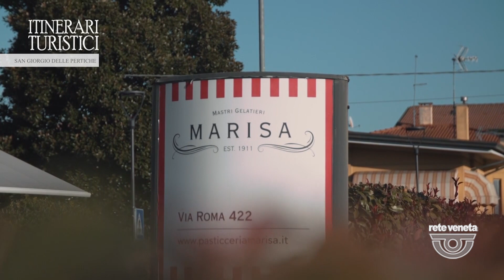ITINERARI TURISTICI - LE OPERE DELL'ARCHITETTO QUIRINO DE GIORGIO A SAN GIORGIO DELLE PERTICHE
Questa puntata di Itinerari Turistici ci porta alla scoperta delle opere di architettura futurista dell'Architetto Quirino De Giorgio, in particolare del celebre Memoriale monumentale e del Palazzo "ex De Toni", dove ora l'arte incontra il gusto.

Il programma, andato in onda su ReteVeneta, è condotto da Ida De Poli che ha intervistato:
- Daniele Canella, Sindaco di San Giorgio delle Pertiche
- Alberto Corsini, Vicesindaco di San Giorgio delle Pertiche
- Lucca Cantarin, maestro pasticcere e titolare della Pasticceria Marisa

Le registrazioni sono ad febbraio 2023

Puntata 4 di 4